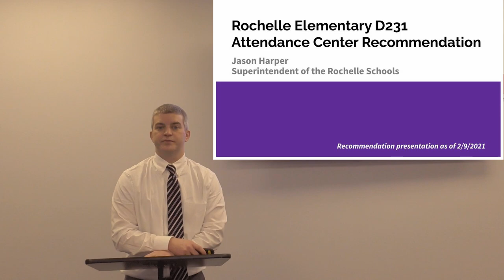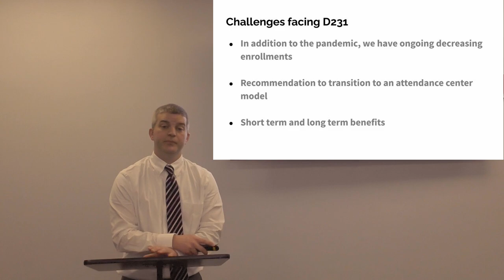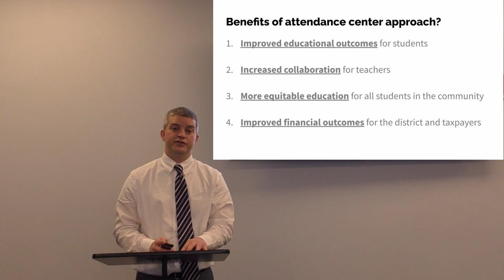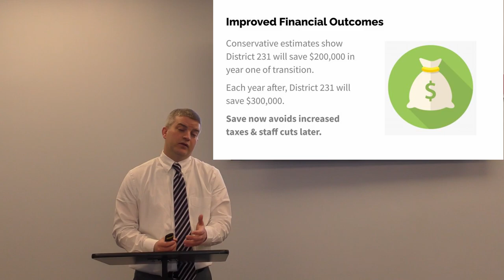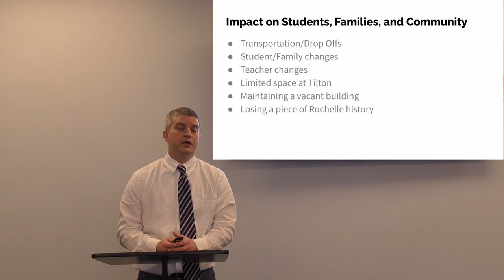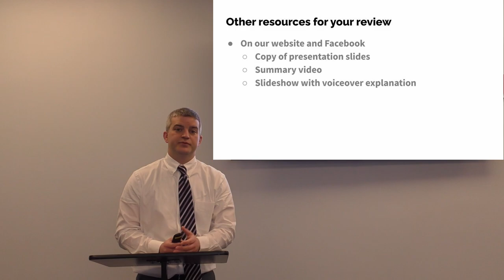AC Summary Video